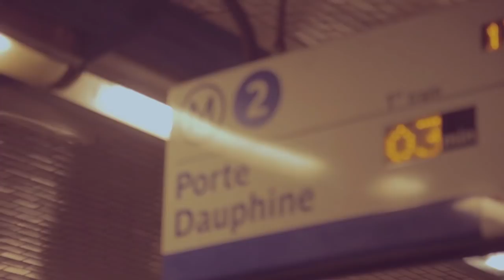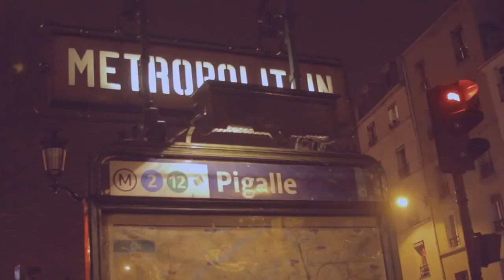Camila llega a Paris y se prepara para por fin poder llegar a Colombia